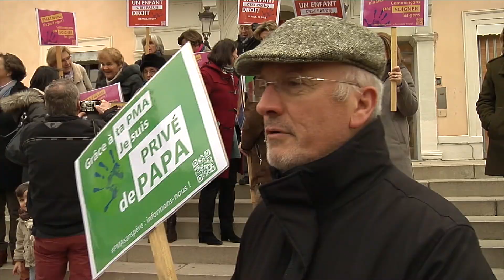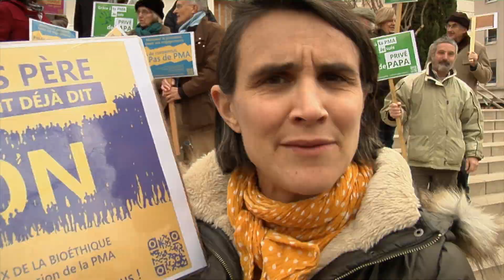PMA pour toutes = PMA sans père : le Rhône se mobilise !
Film résumé de la journée de mobilisation des citoyens du Rhône le 14 décembre 2018